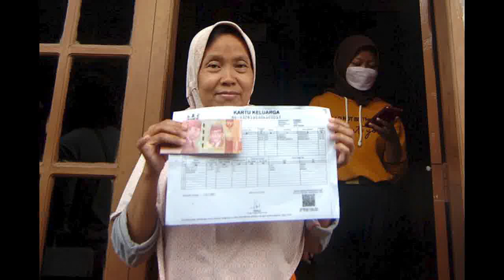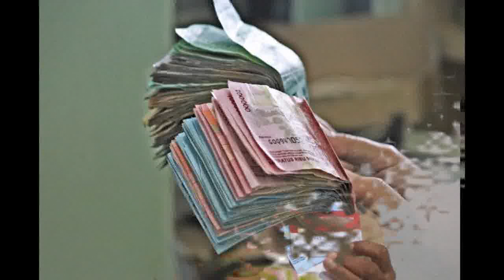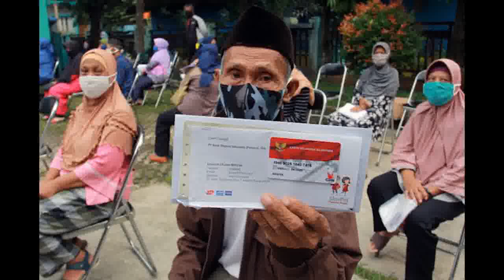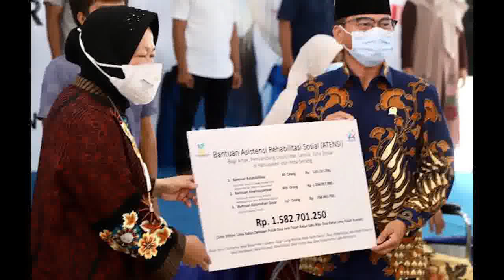Perintah Percepatan Pencairan PKH Tahap 3 2022 dan bpnt pkh tahap 3 2022 kapan cair pkh hari ini